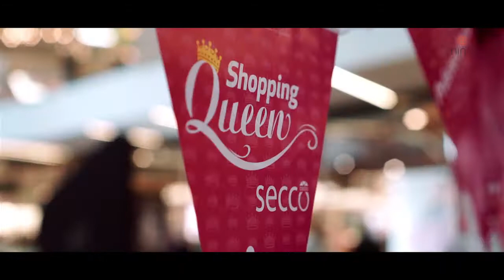Wahl zur Minto Shopping Queen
Am 26. September haben wir unsere Minto Shopping Queen gekürt. Die Kandidaten konnten sich online für die Challenge bewerben. Drei Bewerber durften am Aktionstag mit 500€ Einkaufsbudget ihr Shoppingtalent unter Beweis stellen. Julia Braun konnte die Jury überzeugen. Ihr Preis: Die Krönung zur Minto Shopping Queen und 1.000€ Einkaufsbudget für das Minto. Die Highlights haben wir für Euch filmisch zusammengefasst.